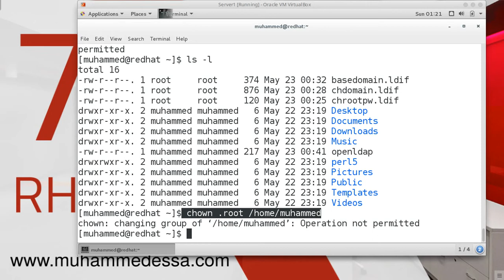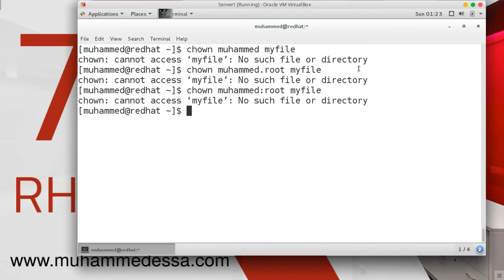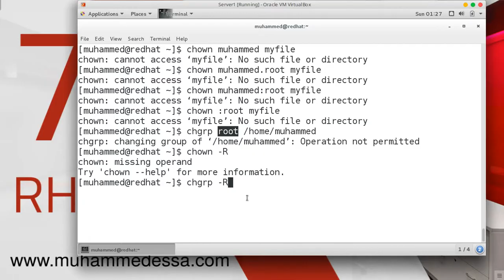107 RHEL7 RHCSA Managing File Ownership